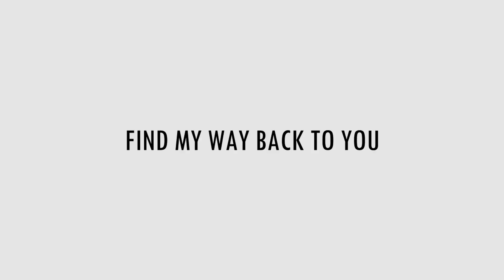Michael & Sara | "Please come back to us"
Fandom: Prison Break
Pairing: Michael & Sara
Song: Ask Me
Colouring: Nuur Salvatore